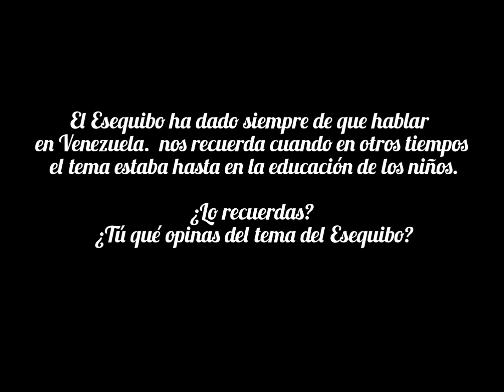El Esequibo ha dado siempre de que hablar en Venezuela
El Esequibo ha dado siempre de que hablar
en Venezuela.  nos recuerda cuando en otros tiempos
 el tema estaba hasta en la educación de los niños.

¿Lo recuerdas? ¿Tú qué opinas del tema del Esequibo?